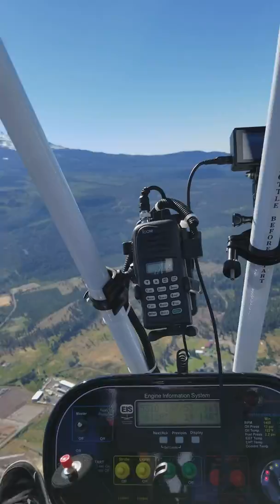Six Chuter Flying Near Mt Shasta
Six Chuter's Bill Nelson flying Six Chuter Paragon near Mt. Shasta California